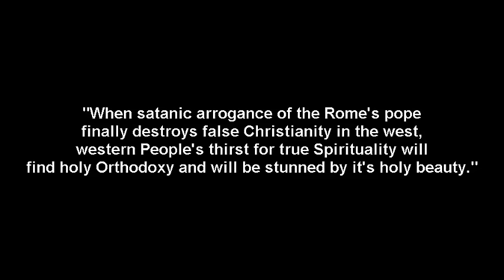Beautiful Orthodox Divine Liturgy.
There is only One True Apostolic Universal Orthodox Church who's bishops are dirrect successors of Christ's Apostles for 2000 years nothing has been changed, nothing new, nothing novel, for the Holy Faith!